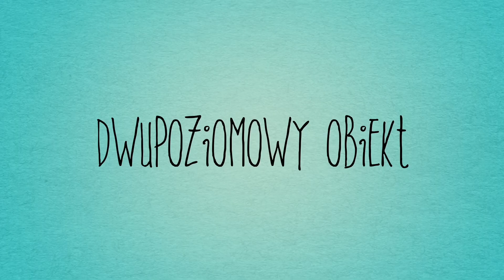Impreza Firmowa dla firmy transportowej zorganizowana przez Paczka Events